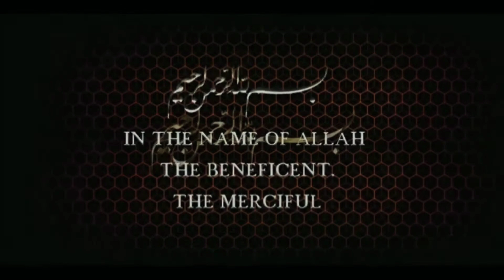Eps105 Topic/imam Ali Naqi A.s ki Zindagi ke Mukhtasar Halaat/Hujjatul Islam M.Syed Shahid Raza Sb.